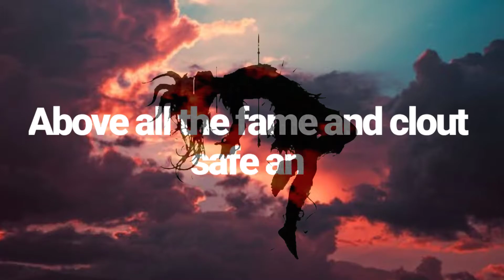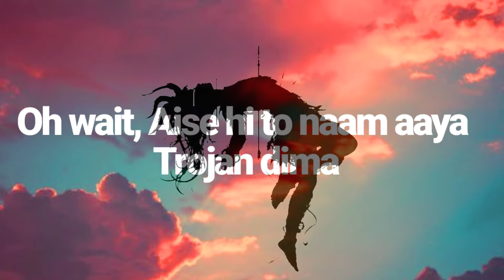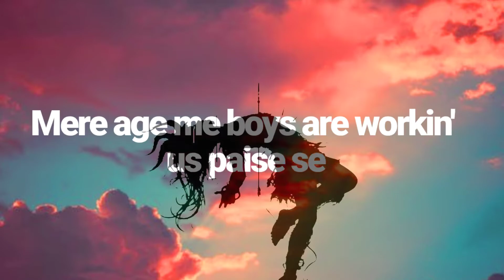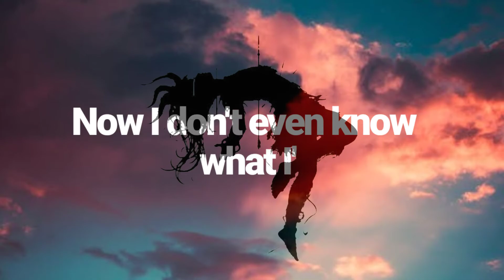SD Trojan - In the Clouds | Official lyrical video | Prod. Sedivi | Back to Vinyl times #3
Hey guys !! This song is more about chilled vibes and all. So just sit back, pull up your headphones and get lost into the world of music

Credits
Artist - SD Trojan
Prod. Sedivi
Mixed and mastered by SD Trojan
Artwork and Video by SD Trojan